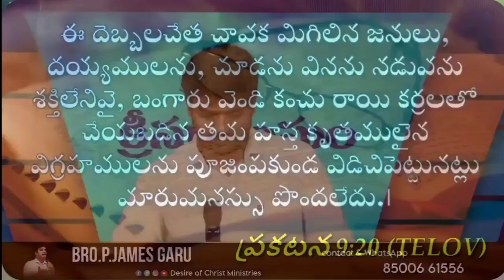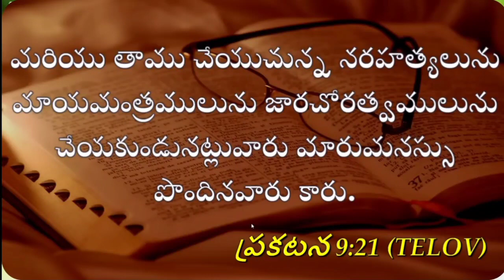క్రైస్తవులు అని చెప్పుకుంటూ మూఢనమ్మకాలా.? Power Full Message || Bro P. James Garu